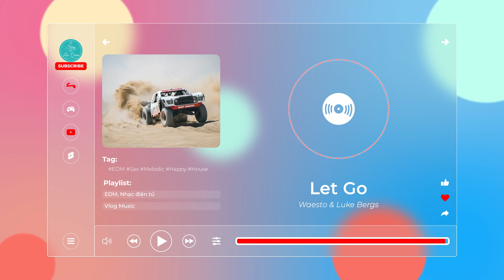Let Go - Waesto & Luke Bergs【Nhạc không bản quyền, No Copyright Music】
🎵 Thông tin bài hát/Track Info:
Credit